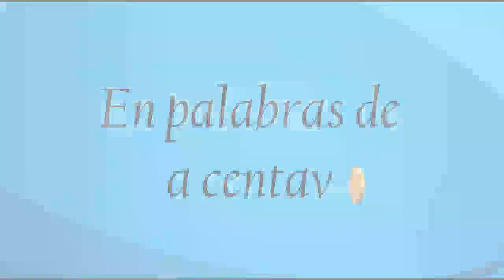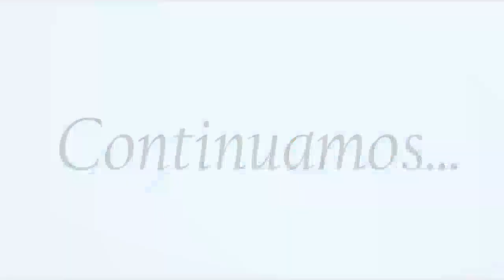En palabras de a centavo. prog 8. Celebra la vida.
Acompáñanos en el programa En palabras de a centavo, el tema de hoy es: celebra la vida. Quédate con nosotros.

🔹Tratamiento para desarrollar la provisión divina
🔹La provisión divina es la naturaleza del ser
🔹La muerte es una transición de un estado a otro
🔹La mejor manera de honrar a los muertos es celebrando la vida.
🔹La naturaleza divina es justa

Conduce: Yamel Huerta
Comunícate con ella al: 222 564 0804